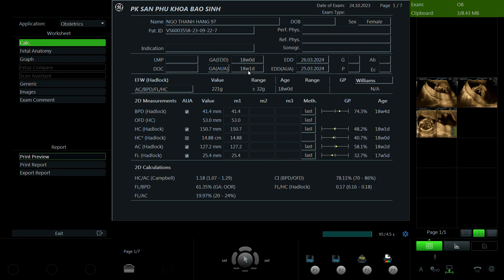Ngô Thanh Hằng 1997